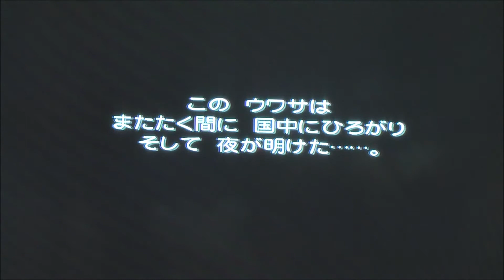【ドラクエ５(PS2)】父と娘で冒険譚＃9「ニセ太后にリ・リベンジ」～ゲレゲレとの再会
ニセ太后に二回も全滅させられました。

・ニセ太后、三度目の勝負
・ルカニが効いたために楽勝（守備力１００ダウン）
・ラインハット城平定

・ポートセルミへ
・臨時の定期便、ダンカンの船
・カボチ村でオオカミのようなトラのような化け物
・ゲレゲレと再会、仲間に
・化け物とグルであると疑われる

●レギュラーメンバー変遷

主人公、ヘンリー、エビルアップル、スライムナイト
主人公、キラーパンサー、エビルアップル、スライムナイト

父と娘でドラクエ５（PS２版）のプレイ動画記録です。
親子でワイワイ言いながら、ゆるく配信しています。

【プレイヤー】

娘：7歳。DQ５のプレイ経験は無いが、ドラクエ映画（ドラゴンクエストユアストーリー）を2019年に観たので、なんとなくストーリーはわかってる様子。

父：約40歳。中学生の時にDQ５をプレイ、大人になってからDS版をプレイ、と二回プレイ経験あり。

ドラクエ映画「ドラゴンクエストユアストーリー」を親子で観た後、「ドラクエ５をやろう！」と思い立ち、冒険スタート。プレイしているだけだと、なんだかもったいないので、「プレイ動画をアップしよう！」と目論む。しかし、機材を買うまでに至らず、ビデオカメラで直撮りすることに。

「ドラクエ会議」というアカウント。
どうぞヨロシク。

ドラクエと麻雀に関するツイートが多めなので、
（麻雀の経験はないけど、興味がある！って人も
ぜひ仲良くなりたいです！）